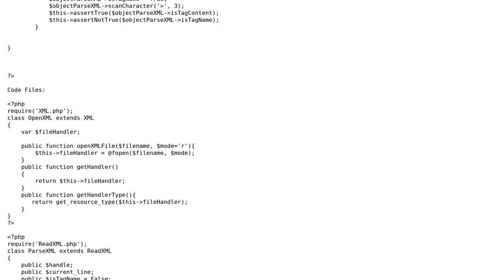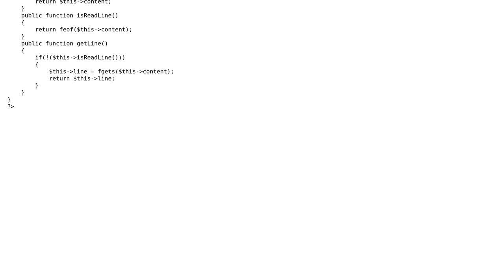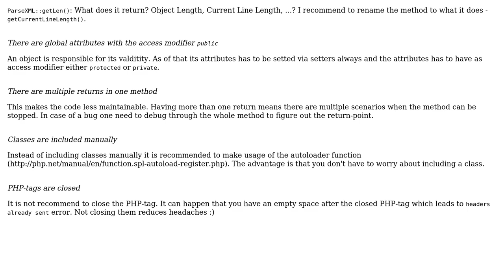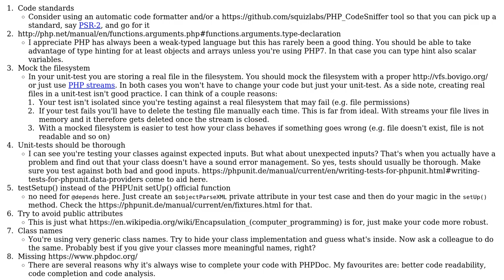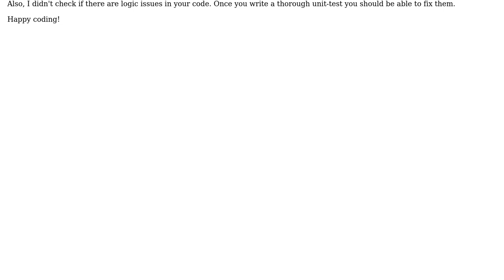XML parser using PHP (3 Solutions!!)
XML parser using PHP

With thanks & praise to God, and with thanks to the many people who have made this project possible! | Content (except music & images) licensed under CC BY-SA | Music | Images & others | With thanks to user Karthikeyan Palaniswamy user Francesco Casula user ferada user AMartinNo1 user 200_success and the Stack Exchange Network Trademarks are property of their respective owners. You are responsible for your own actions.